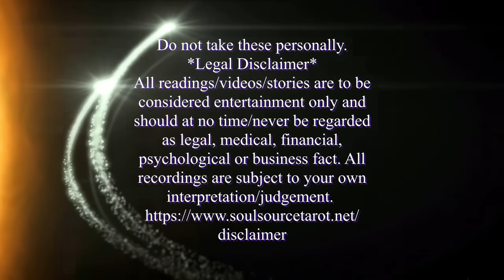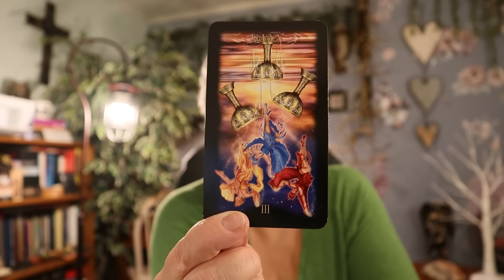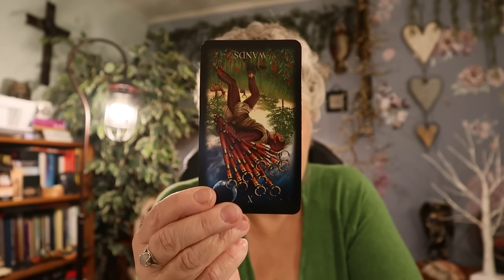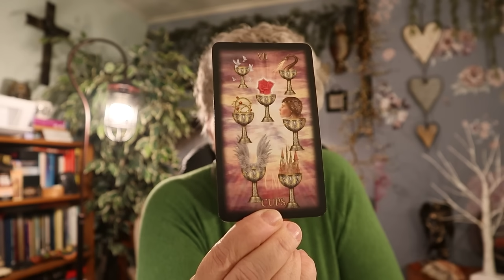WEEKEND VIBES✨~ What Will Happen?🔮May 3 - 5 Tarot Card Reading